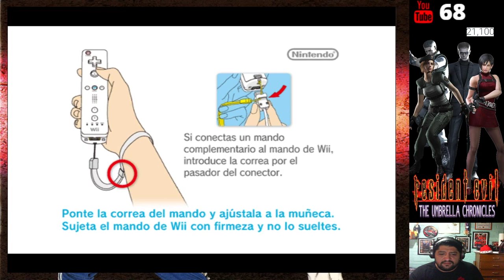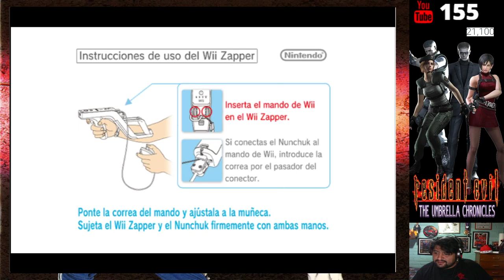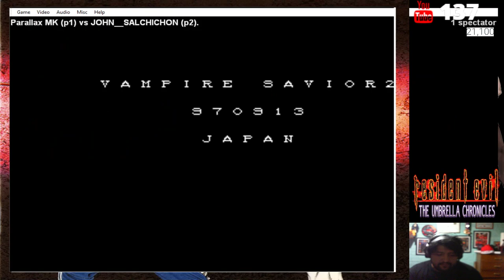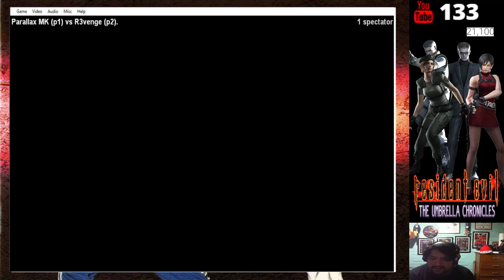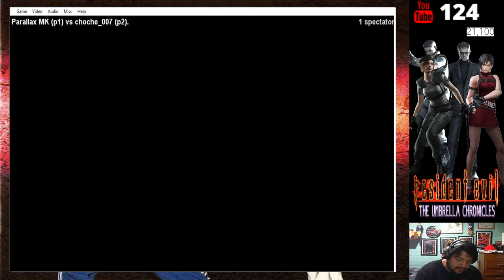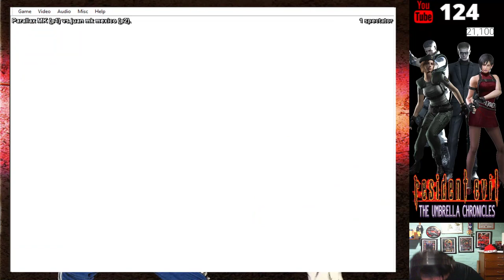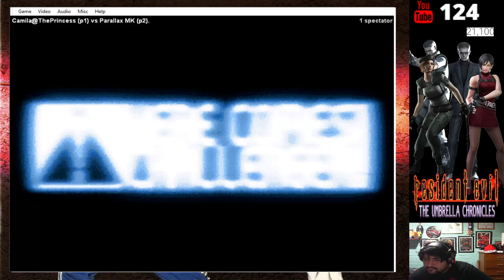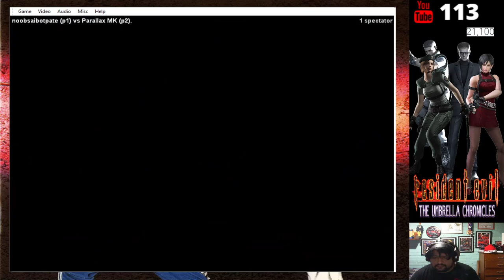Resident Evil Umbrella Chronicles y Fightcade